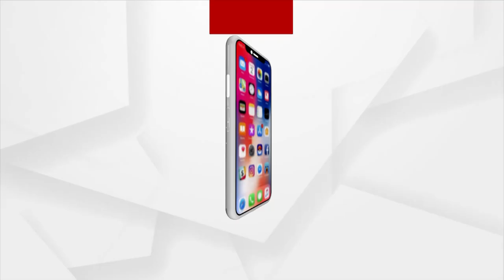Odisha's Kashmir, Daringbadi witness Snowfall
Snowfall witnessed in Odisha's Kashmir, Daringbadi.